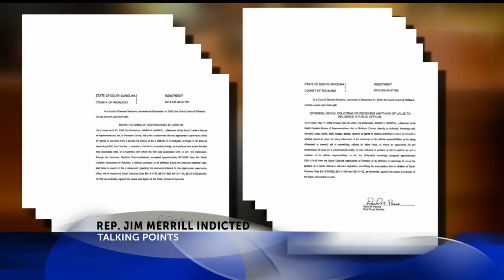Talking Points with Charlie James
WTMA's Morning Show Host Charlie James runs down the most talked about stories of the week Dec 16, 2016. Every Friday on WCBD News2 Midday. Charleston SC.